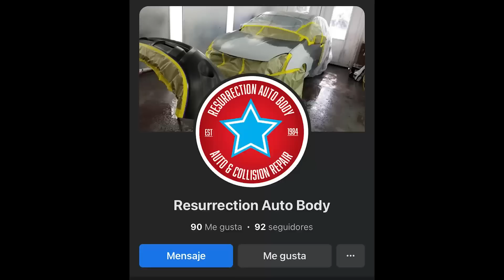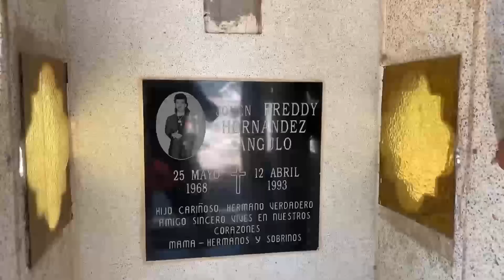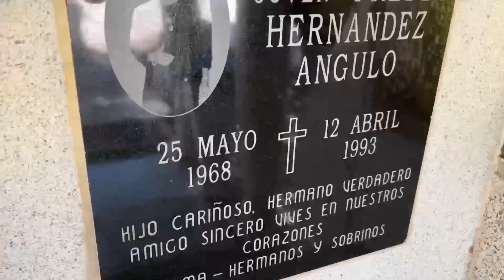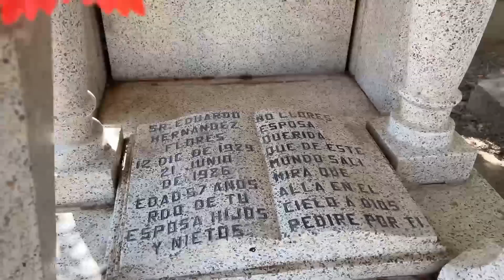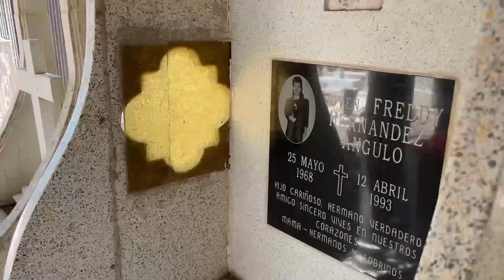La tumba del hno de TIGRES del NORTE